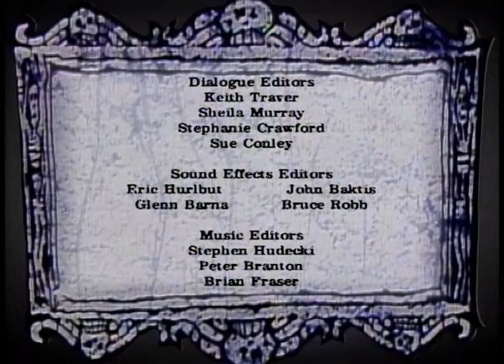The Geffen Film Company/Tim Burton Inc./Nelvana/Warner Bros. Television (1989)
From the Beetlejuice episode "Skeletons in the Closet" (1989), found on the Blu-ray of the film of the same name.

Logos, baby!